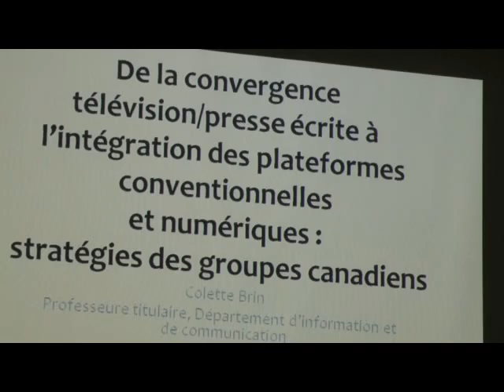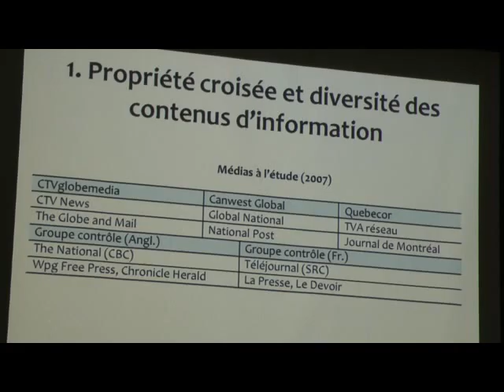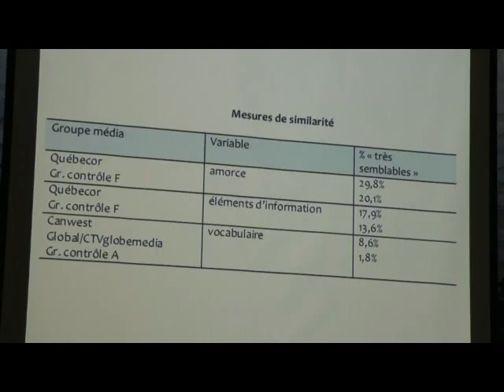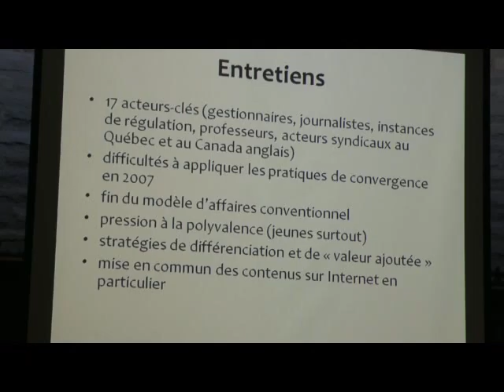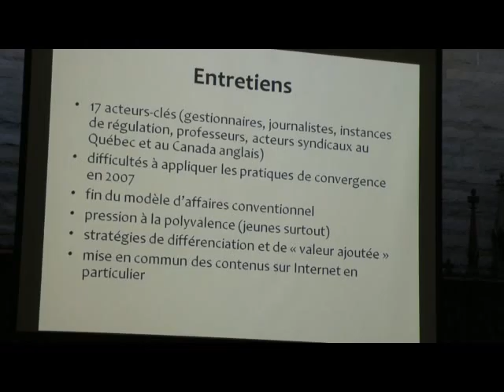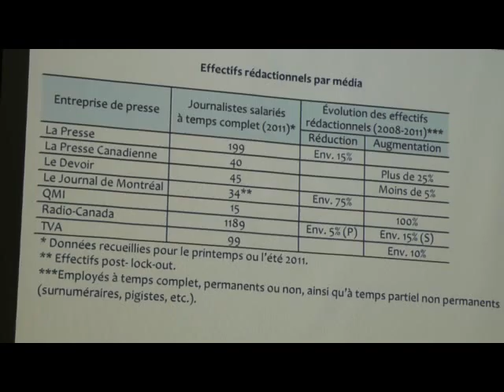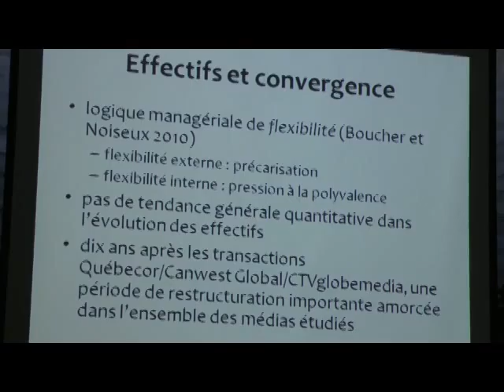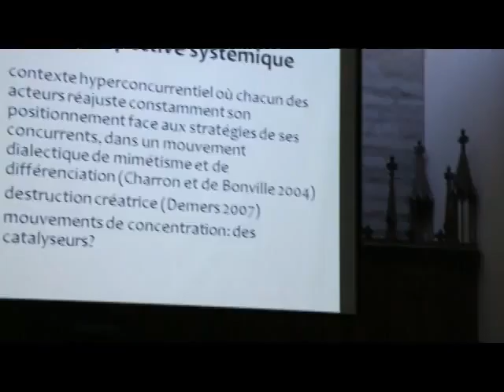Brin, C. -- De l'intégration des plateformes conventionnelles et numériques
"De la convergence télévision/presse écrite à l'intégration des plateformes conventionnelles et numériques : stratégies des groupes canadiens."

En 2007, les grands groupes canadiens propriétaires de chaînes de télévision et de quotidiens ne semblaient pas se livrer à des pratiques systématiques de convergence quant au choix des sujets ou des angles de traitement, encore moins au partage de contenus, d'après notre analyse de contenu quantitative des nouvelles de ces médias (Soderlund et al., 2009). Par contre, une série d'entretiens avec des gestionnaires, journalistes et analystes du milieu médiatique réalisée en 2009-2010 suggère que l'industrie était au début d'une période de restructuration, laissant entrevoir des compressions d'effectifs, la mise en œuvre de stratégies d'intégration (et de promotion croisée) sur les plateformes conventionnelles et numériques, ainsi que le développement de contenus distinctifs associés à la « personnalité » ou la « marque » du groupe (Soderlund et al., 2012). Trois ans après la collecte des données initiale, je propose de décrire sommairement l'évolution du positionnement des groupes étudiés, en m'attardant tout particulièrement à la réorganisation des effectifs rédactionnels des grands médias francophones montréalais (rapport de recherche soumis au Centre d'études sur les médias, à paraître en 2013).